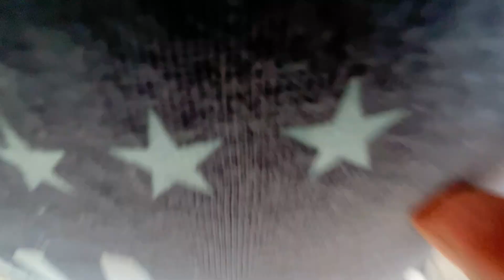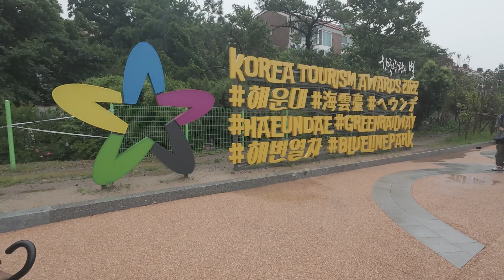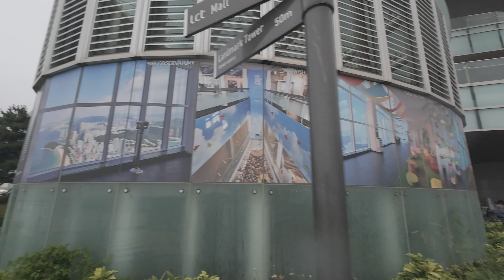Busan Vlog - Part 2 I HAEUNDAE Beach l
Welcome to Part 2 of my Busan Vlog series! 🌴 In this episode, we dive deep into the beauty of Haeundae Beach, one of South Korea's most famous seaside destinations. Walk with me along the golden sands, take in the stunning ocean views, and experience the lively atmosphere of this iconic beach. I'll also be exploring nearby attractions, trying out some local snacks, and sharing tips for making the most of your visit to Haeundae. If you love sun, sea, and sand, you won't want to miss this one!